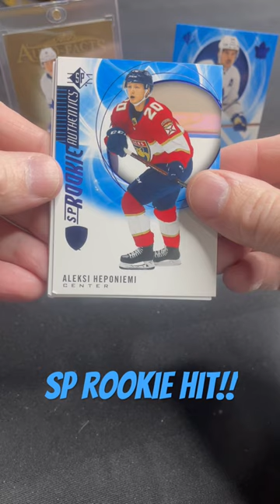20-21 SP Hockey Quick Ripping!!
Quick rip of a 20-21 Sp Hockey pack from Upper Deck!!